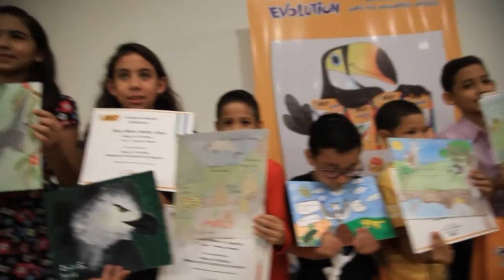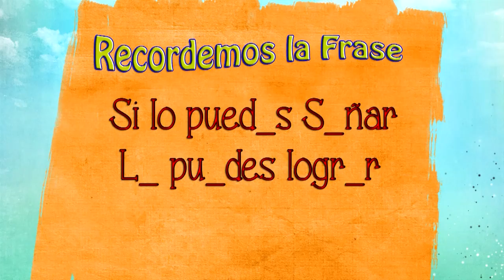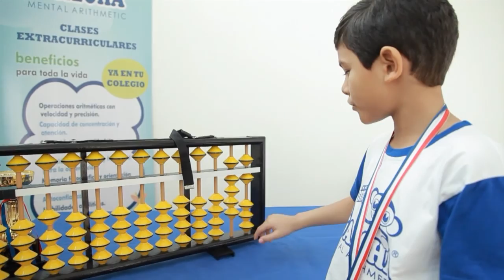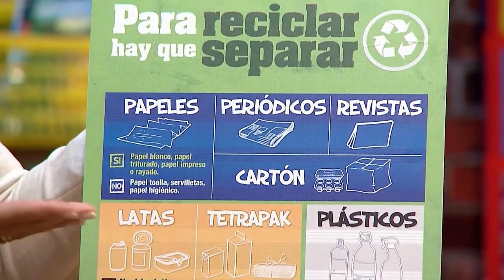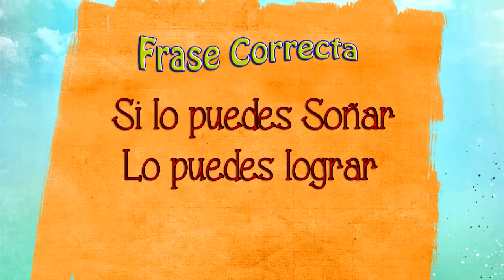AjicitosNex: 10 DE SEPTIEMBRE DEL 2016